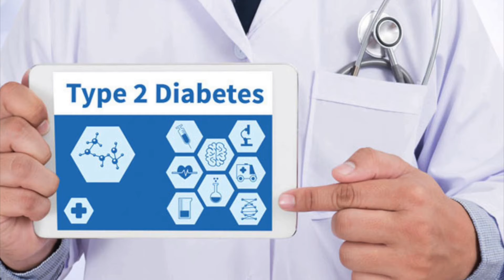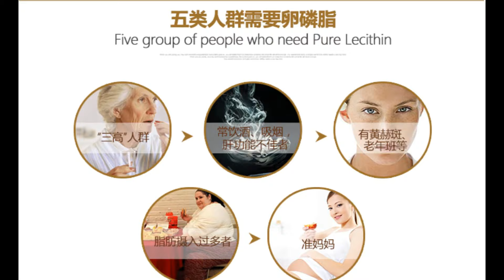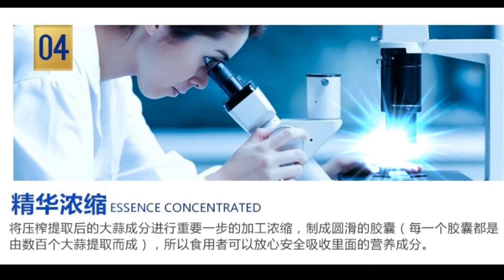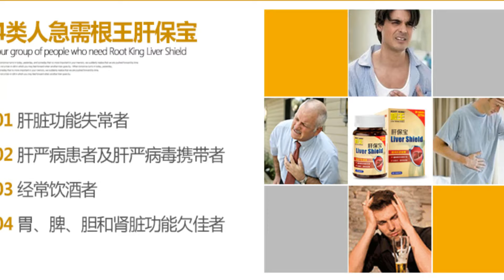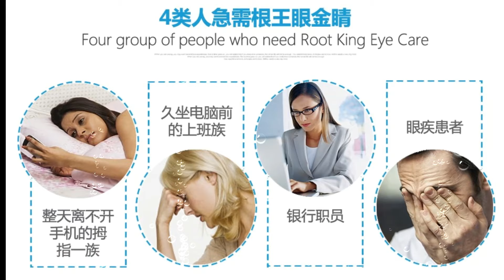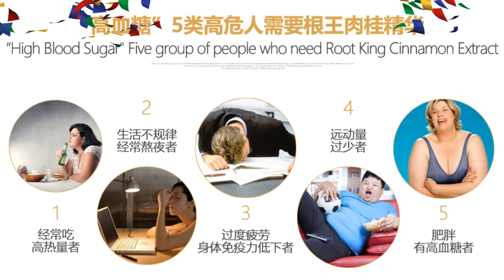调节血糖，免疫力是最好的医生。告诉你提高免疫力的6种养生保健产品。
想要调节血糖，维持免疫力？快看这6种保健产品吧！随着人民生活水平的提高、生活节奏的加快和营养摄入的增多甚至过剩，糖尿病的发病率不断攀升，患病人数已成为一个触目惊心的数字。

现代医学一般认为糖尿病与机体胰岛素缺乏、 胰岛素抵抗、遗传因素、激素水平等多种因素有关，主要应用口服降糖药、胰岛素增敏剂等 药物进行治疗，大多数西药作用途径单一，极易引起患者低血糖、胰岛β细胞功能衰竭及 其他如水肿、肝脏损害等副作用，长期服用需要加量并有继发失效的可能，此外西药不能有 效地控制慢性并发症。因此该类化学药物的应用限制较多。

临床上，尿糖问题一旦控制不好可引发并发问题，导致肾、眼、足、心脑血管等部位衰竭病变，且难以医治。下列6种保健补充品及其相关原料，就能各方面帮助尿糖问题者更全面维护血糖水平与整体健康。

根王卵磷脂软胶囊帮忙改善糖尿病患者的胰脏功能

卵磷脂摄取不足，会影响胰脏功能，无法分泌充分胰岛素，不能有效将血液中葡萄糖送至细胞。它具分解油脂，防止脂肪肝，降低血清胆固醇、改善血液循环、预防心血管疾病的作用。另外，每天食用20克以上，对有动脉硬化等并发问题者更为有效。根王卵磷脂软胶囊采用北美优质非转基因大豆为原料提炼而成，对改善亚健康、维持免疫力，辅助血糖与血脂平衡有作用。

根王 Q10 黑蒜胶囊 改善亚健康,辅助糖尿病患者的免疫力

在日本现流行吃黑蒜调节血糖，它是大量人体每天所需的18种氯基酸及微量元素，维生素等帮助改善亚健康体质，具有抗氧化、抗酸化功效，可助维持人体免疫力，缓解疲劳。根王— Q10 黑蒜胶囊是纯天然保健食品，选用优质大蒜，采用日本专业发酵技术，萃取黑蒜浓缩精华制成。

根王肝保宝胶囊 保护肝脏调节糖类代谢

肝脏是身体上最大的消化腺，参与糖类和脂类代谢。但持续性高血糖可能会影响肝脏正常代谢，再加上不正确的用降糖药物，势必会对肝功能带来损伤。另外，肝功能异常又会加重胰岛素抵抗和糖代谢紊乱，因此肝病和糖尿病互相作用，互相影响。 糖尿病和肝脏损伤可互相影响导致彼此疾病顽固难治，使得患者生活质量下降。根王肝保宝胶囊促进肝细胞修复和再生，清除自由基，提高保护肝细胞的活性，帮助肝脏有效率地排毒。

根王眼金睛胶囊 保护视网膜 缓解眼疲劳

视网膜病变是尿糖问题常见的严重并发问题，也是成年人低视力和失明的主因。根王眼金睛胶囊采用叶黄素和玉米黄质、蓝莓，黑加仑等制成。叶黄素和玉米黄质主要集中在视网膜中，可延缓黄斑部退化，清除眼部垃圾，保持正常视力。蓝莓有助维持视力，缓解眼疲劳；黑加仑可辅助视功能，补充抗氧化剂。

根王洛神花胶囊 维护肾功能与泌尿系统

肾病是尿糖问题的合并症，根王洛神花胶囊采用洛神花、猫须草，脆叶马兰等研制而成。有利尿、维持泌尿系统强健，保护肾脏的功效。猫须草可助清凉消炎，对急慢性肾问题、膀胱问题、尿路结石有助益；洛神花有助利尿；脆叶马兰有益改善泌尿系统结石问题，辅助调节血糖。

根王肉桂精华 激活胰岛素反应力,加速糖分分解

研究发现，有尿糖问题者可利用肉桂调节体内血糖水平。肉桂具类似胰岛素活性，能改善胰岛素作用，还能增强细胞对胰岛素的反应，所含成分还能加速糖分分解。根王肉桂精华运用完善科学化提取技术萃取肉桂水溶性成分，比传统方法更安全有效、更易吸收，有助温养脾胃、促进消化液分泌、溶解碳水化合物及激活胰岛紊的反应能力。

记住了，预防胜于治疗，血糖控制好，乐活到高龄。

根王保健品在新加坡各中西药行均有出售。询问电话：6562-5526。希望能帮到您！尿糖